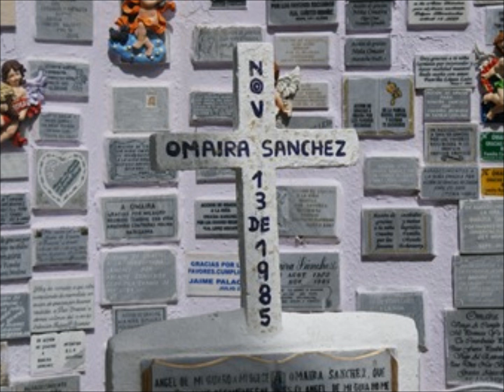Por ti Colombia. Piero.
Luego de la terrible tragedia sucedida en Armero, la Tv nacional, comenzó su cruzada en busca de recursos para aliviar un poco la situación de las victimas sobrevivientes. Piero quien se encontraba en nuestro Paìs en aquellos días, presentó en uno de los canales, un sentido tema en relación al suceso.
Piero de Benedictis, nacido en Galipoli, Italia, el 19 de diciembre de 1945, su familia llego a Banfiel, Argentina en el año 1948.
Un hemoso, aunque triste tema, compuesto por un artista que ha amado profundamente nuestro pais...